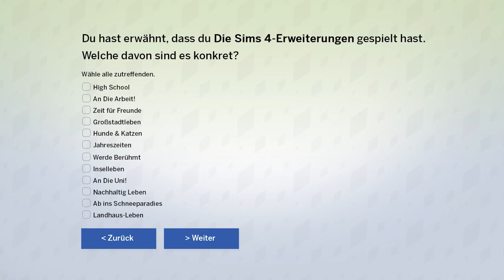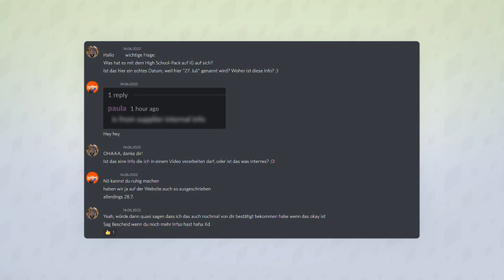"HIGH SCHOOL"-Erweiterung - RELEASE-Zeitpunkt geleaked! | Short-News | sims-blog.de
Nachdem wir vor ein paar Tagen schon News zur nächsten großen Sims 4-Erweiterung erhalten haben, brechen die Neuigkeiten nicht ab: jetzt kennen wir sogar den Release-Zeitpunkt des nächsten großen Erweiterungspacks!